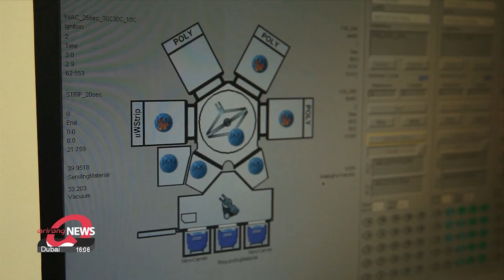What is South Korea's 'semiconductor mega cluster' and why is it important?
'세계 최대•최고' 반도체 메가 클러스터 기대 효과와 필요한 지원은?

And now with the plan for "semiconductor mega cluster" unveiled, our Lee Soo-jin explains its significance and what else needs to be done amid heated global race for chips.

South Korea is gearing up to become number one in the global semiconductor industry.
The world's largest chip production base, located in southern Gyeonggi-do Province, will bring together chip equipment manufacturers, fabless chip producers, and R&D labs.
By 2047, the mega cluster will have 13 chip production plants and three research facilities through investment amounting to 622 trillion won, or around 470 billion U.S. dollars, from private companies such as Samsung Electronics and SK hynix.
By 2030, the aim is to produce 7-point-7 million wafers ---the base material for the chip manufacturing process ---per month.
And production of cutting-edge memory semiconductor technology such as high-bandwidth memory and sub-2 nanometer processor chips will also be possible at this base.
What benefits can this singular, large manufacturing base bring?

"The government is trying to stabilize the semiconductor ecosystem and this is a strategy to become number one in both the memory and non-memory sectors before other advanced nations."

South Korea, a major player in the global memory chipmaker sector, has been trying for years to expand its presence in the non-memory sector as it makes up a significant portion of the semiconductor market.
The same expert said that becoming a forerunner in the non-memory sector will ultimately help stabilize the nation's semiconductor supply chain, also boosting the nation's overall economy as chips are South Korea's largest export item.

But there are a lot of things to do until the mega cluster is up and running.

"It's important to create a comprehensive solution where we don't just focus on attracting not just international firms but also domestic small and medium-sized enterprises, especially those in the chip material, parts, and equipment sector."

The expert added that SMEs in the chip industry are also capable of providing the necessary infrastructure and expertise.

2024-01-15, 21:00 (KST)